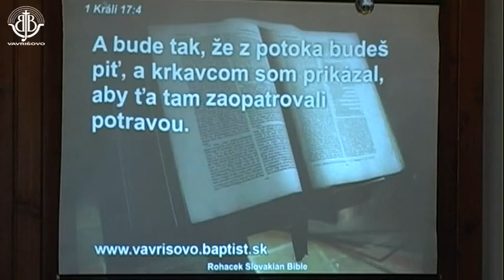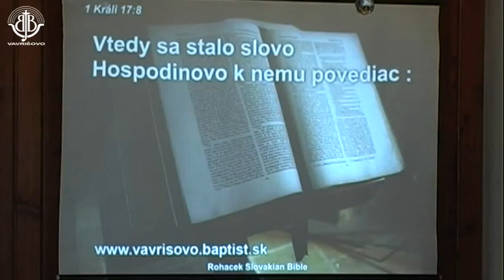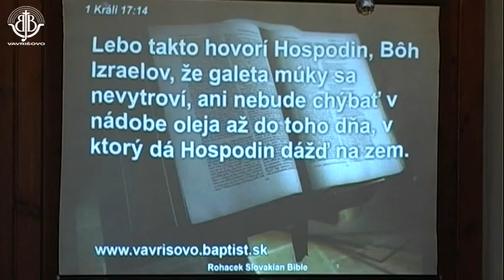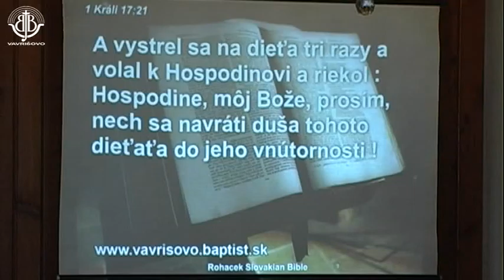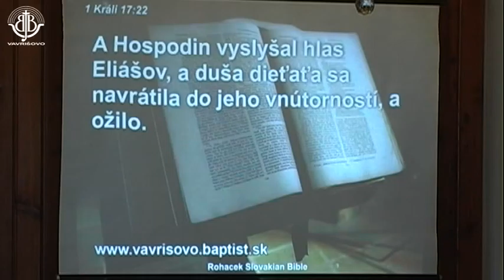BJB Vavrišovo 17.4.2016 - Božie konanie a naše reakcie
kázeň: Ivan Staroň - téma: Božie konanie a naše reakcie